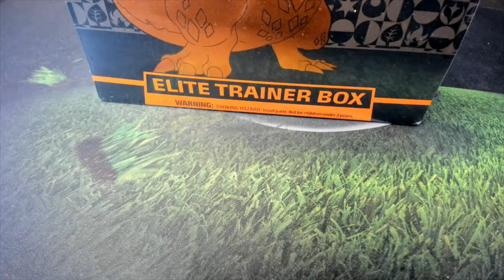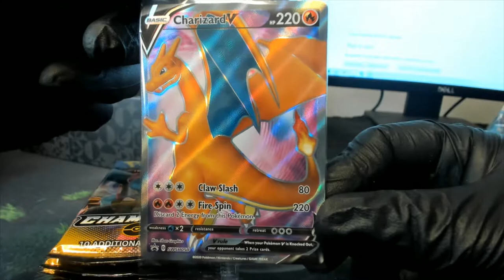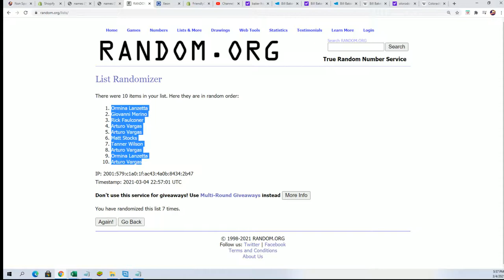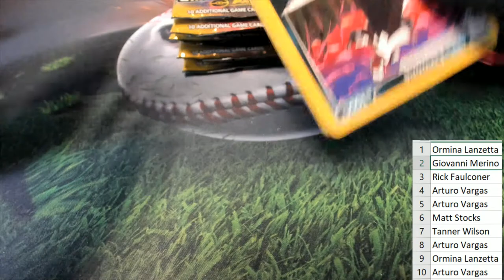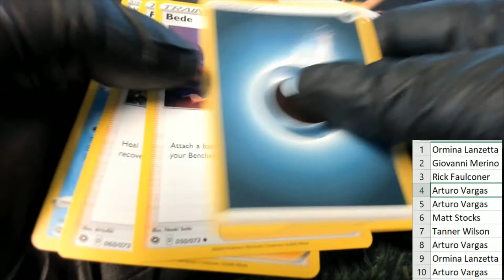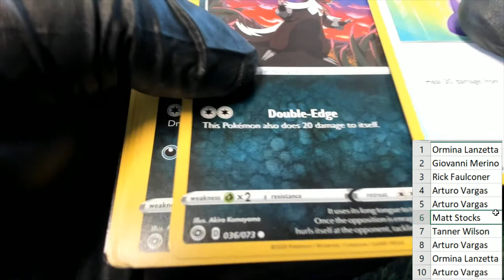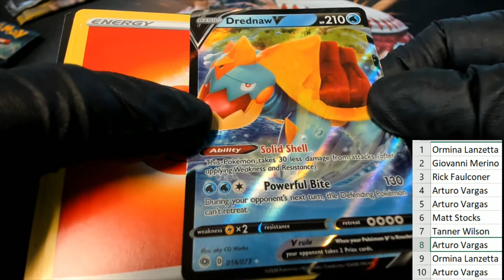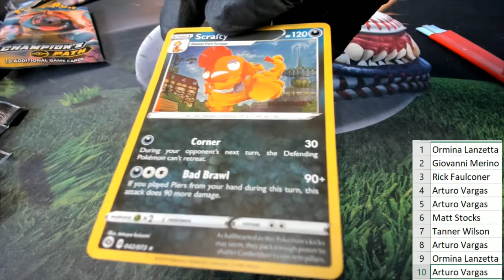PART 1 Pokemon Champion's Path Elite Trainer Box ID POKEPATH101